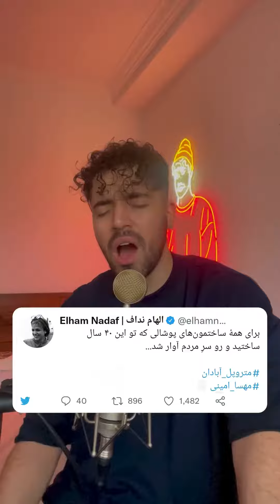برای ایرانی آزاد